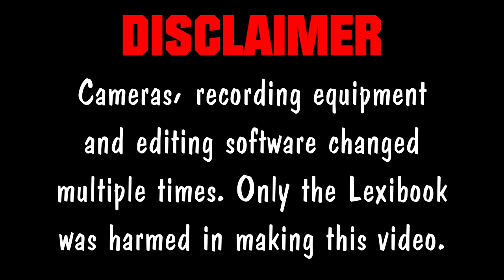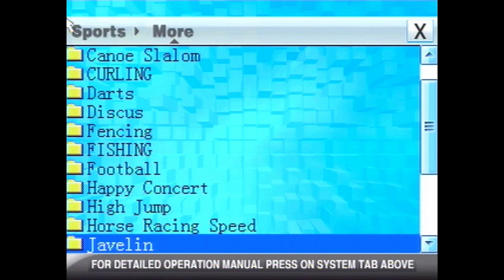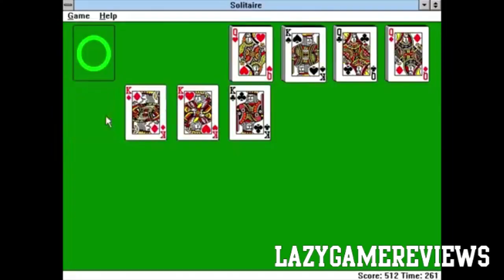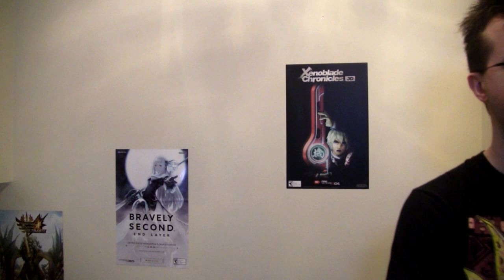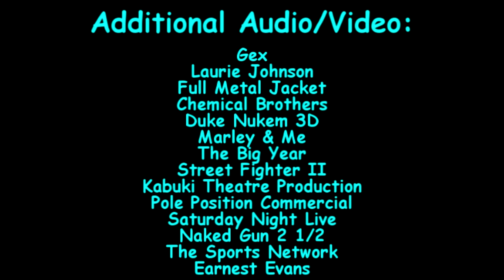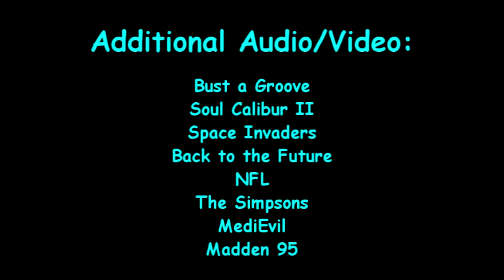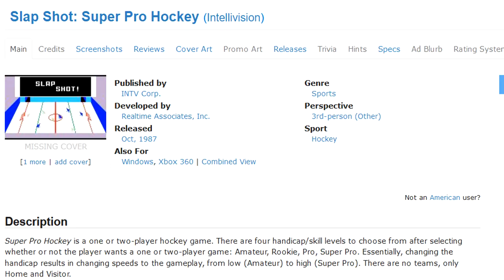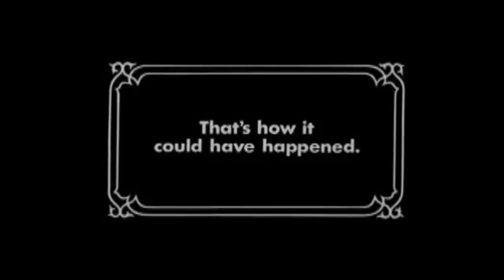I Played All 200 Games on This Lexibook Console...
It took four years, but on another channel I made a multi-part review of sorts on this 200-in-1 console.  Here is the whole damn thing in all its bootleg glory!